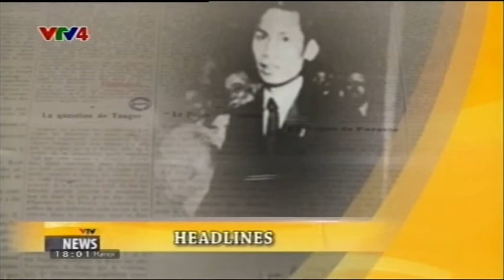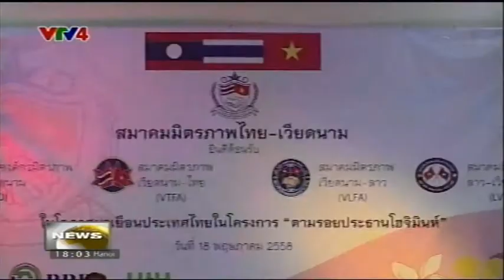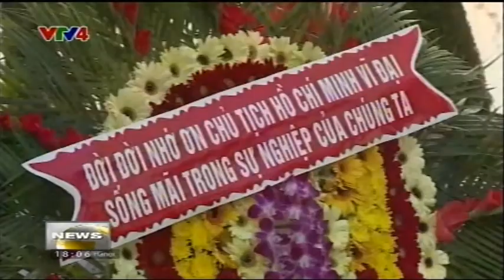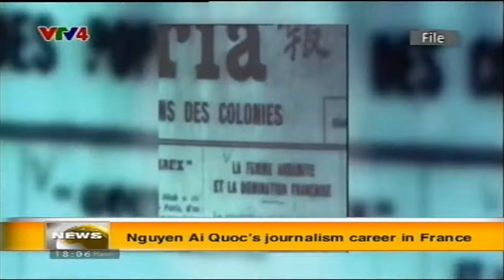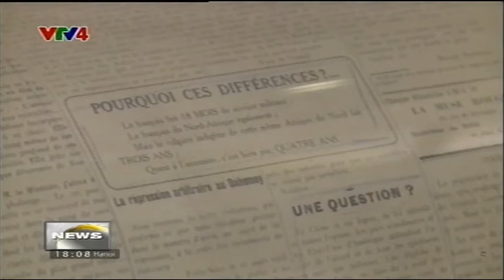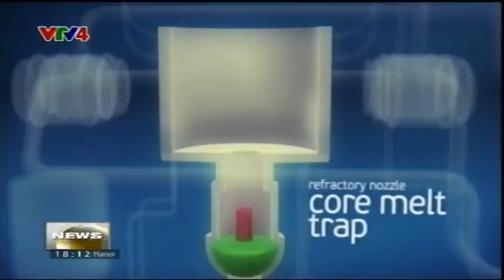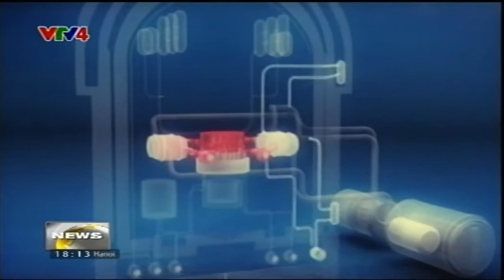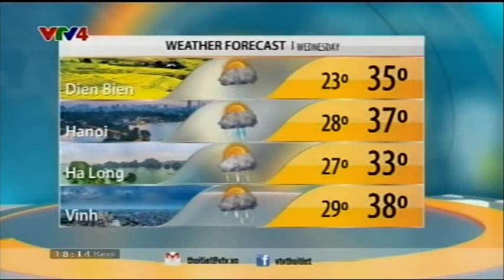Bản tin tiếng Anh 18h 19/05/2015